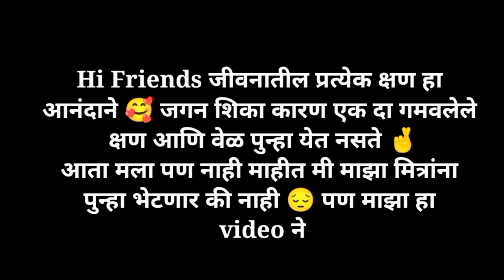Ye Kya Ho Gaya Aaj 🥰 || College girls Prank 🤭 Video || cute girls || Ram Jambhure || RJ VlOGGER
Ye Kya Ho Gaya Aaj 🥰 || College girls Prank 🤭 Video || Prank Video || Ram Jambhure || RJ VlOGGER ||

Prank On College Girls 🤣

college life
prank
school life

Rohit zinzurke new song

new song

new video

haat varthi song

Stay Happy   😊
Stay Blessed 🧿